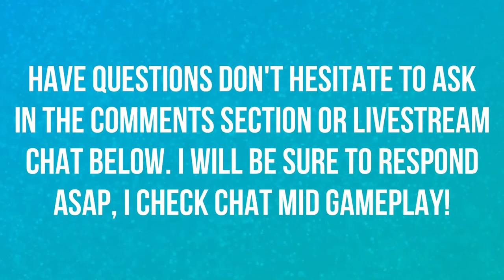THE LIONS ROAR | BATTLE FOR AZEROTH | WORLD BOSS | WORLD OF WARCRAFT BATTLE FOR AZEROTH 🎮🎮🎮